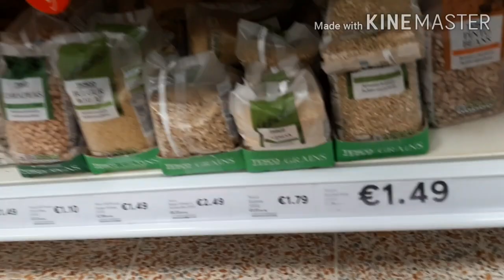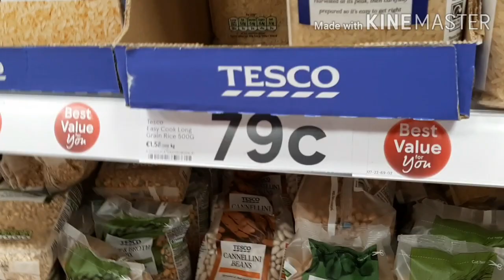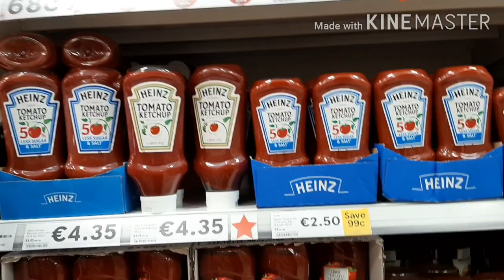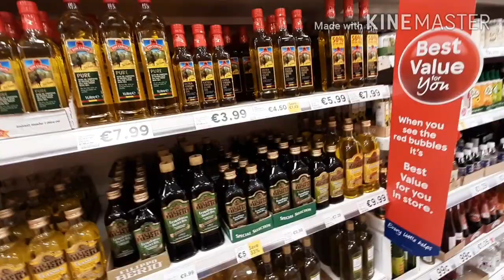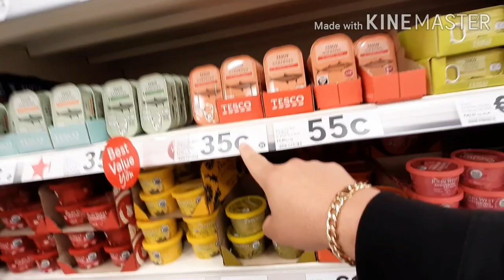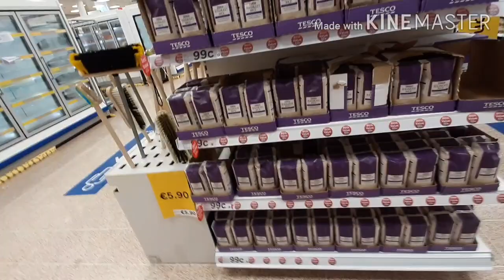Supermercado na irlanda🇮🇪👏🇮🇪🇮🇪😁😁🎬📽🎥